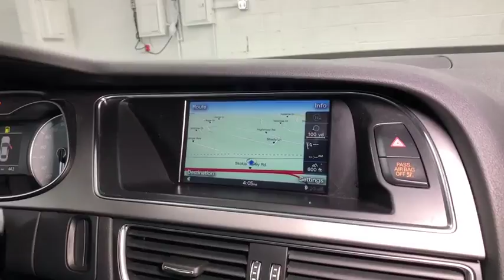2015 Audi S4 Lake forest, Highland Park, Chicago, Morton Grove, Northbrook, IL A180567A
Blue  2015 Audi S4 available in Lake Forest, Illinois at Audi Exchange. Servicing the Highland Park, Chicago, Morton Grove, Northbrook, IL area.

Audi Exchange
2490 Skokie Valley Rd

Welcome to the Audi Exchange one of America's premier marketers of high-line and luxury automobiles This vehicle has all of the right options. Prestige with Bang & Olufsen Sound System Sport Differential Black Optic Navigation Rearview Camera Side Assist Nappa Leather and Carbon Inlays All Season Tires 100% CARFAX guaranteed! This car comes with the balance of its existing factory warranty plus an extended Certified Pre-owned Vehicle Warranty. At Audi Exchange, we strive to provide you with the best quality vehicles and this S4 is no exception. Accident-free carfax report Factory-Backed Warranty with coverage for 6 years or 100,000 miles Audi Certified Pre-Owned Warranty included additional factory warranty at no extra cost
Radio w/Seek-Scan, MP3 Player, Clock, Speed Compensated Volume Control, Aux Audio Input Jack, Steering Wheel Controls, Radio Data System and External Memory Control,Audio Theft Deterrent,Window Grid Diversity Antenna,Bluetooth Wireless Phone Connectivity,Radio: 1 CD/DVD-Player & HD,Bang & Olufsen Sound System -inc: 505 watts, 14 speakers, Dolby Digital 5.1 and noise compensation,Steel Spare Wheel,Body-Colored Door Handles,Trunk Rear Cargo Access,Body-Colored Rear Bumper,Front And Rear Fog Lamps,Aluminum Side Windows Trim and Black Front Windshield Trim,Clearcoat Paint,Fixed Rear Window w/Defroster,Programmable Projector Beam Headlamps w/Washer and Delay-Off,Light Tinted Glass,Metal-Look Power Heated Auto Dimming Side Mirrors w/Manual Folding and Turn Signal Indicator,Body-Colored Front Bumper,Express Open/Close Sliding And Tilting Glass 1st Row Sunroof w/Sunshade,Rocker Panel Extensions,Wheels: 8.0J x 18 5-Parallel-Spoke-S-Design,Wheels w/Silver Accents,Chrome Grille,Speed Sensitive Rain Detecting Variable Intermittent Wipers w/Heated Jets,Galvanized Steel/Aluminum Panels,Tires: P245/40R18 Summer Performance,Compact Spare Tire Mounted Inside Under Cargo,Front Windshield -inc: Sun Visor Strip,Perimeter/Approach Lights,LED Brakelights,Rear HVAC w/Separate Controls,Driver And Passenger Visor Vanity Mirrors w/Driver And Passenger Illumination,Full Carpet Floor Covering -inc: Carpet Front And Rear Floor Mats,Valet Function,Proximity Key For Doors And Push Button Start,Gauges -inc: Speedometer, Odometer, Engine Coolant Temp, Tachometer, Oil Level, Trip Odometer and Trip Computer,Sport Leather Steering Wheel,HomeLink Garage Door Transmitter,Driver / Passenger And Rear Door Bins,Front Cupholder,Remote Releases -Inc: Power Cargo Access,Ashtray,Fixed Front Head Restraints and Manual Adjustable Rear Head Restraints,Outside Temp Gauge,Power Door Locks w/Autolock Feature,Perimeter Alarm,Cargo Space Lights,Air Filtration,Interior Trim -inc: Aluminum Instrument Panel Insert, Aluminum Door Panel Insert, Aluminum Console Insert, Chrome And Aluminum Interior Accents,Engine Immobilizer,Compass,Power Rear Windows,60-40 Folding Bench Front Facing Fold Forward Seatback Rear Seat,Rear Cupholder,HVAC -inc: Underseat Ducts and Console Ducts,Illuminated Locking Glove Box,Manual Tilt/Telescoping Steering Column,2 Seatback Storage Pockets,FOB Controls -inc: Trunk/Hatch/Tailgate, Windows and Sunroof/Convertible Roof,Power Fuel Flap Locking Type,Power 1st Row Windows w/Front And Rear 1-Touch Up/Down,Systems Monitor,Front Cigar Lighter(s),Front And Rear Map Lights,3-Step Heated S Sport-Contoured Front Seats -inc: 8-way power front seats including 4-way power lumbar adjustment, thigh support, S4 embossing and 2-position driver side memory for seat and mirror adjustments (located on driver's door),Driver Foot Rest,Cruise Control,Full Cloth Headliner,Redundant Digital Speedometer,Front Center Armrest and Rear Center Armrest w/Pass-Thru w/Storage,3 12V DC Power Outlets,Full Floor Console w/Storage, Mini Overhead Console w/Storage and 3 12V DC Power Outlets,Dual Zone Front Automatic Air Conditioning,Fade-To-Off Interior Lighting,Trip Computer,Day-Night Auto-Dimming Rearview Mirror,Delayed Accessory Power,Leather/Alcantara Seat Trim,Carpet Floor Trim and Carpet Trunk Lid/Rear Cargo Door Trim,Leather Door Trim Insert,Remote Keyless Entry w/Integrated Key Transmitter, 4 Door Curb/Courtesy, Illuminated Entry and Panic Button,Analog Display,Multi-Link Front Suspension w/Coil Springs,Engine Oil Cooler,4-Wheel Disc Brakes w/4-Wheel ABS, Front And Rear Vented Discs, Brake Assist and Electric Parking Brake,Permanent Locking Hubs,1058# Maximum Payload,Engine: 3.0L TFSI Supercharged V6 DOHC -inc: Audi valvelift system,16.1 Gal. Fuel Tank,Transmission: 7-Speed S tronic -inc: sport prog